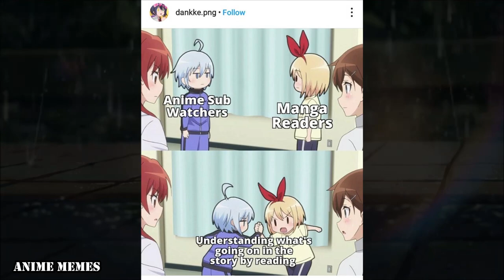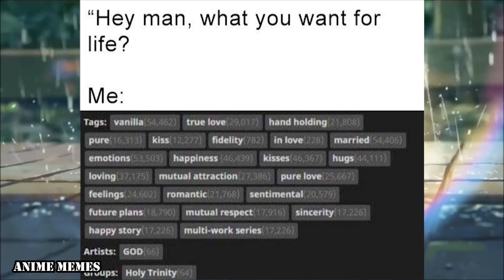Wholesome Anime Memes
wholesome animememes
animemes
animememe
animememes
anime meme
anime memes

Sauce:
r/animemes

I DO NOT OWN MEMES IN THIS VIDEO